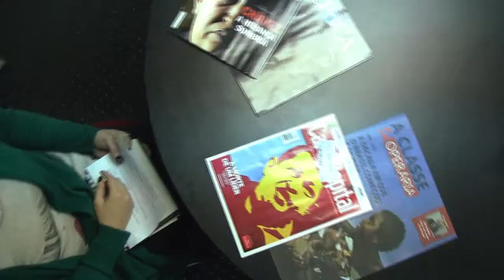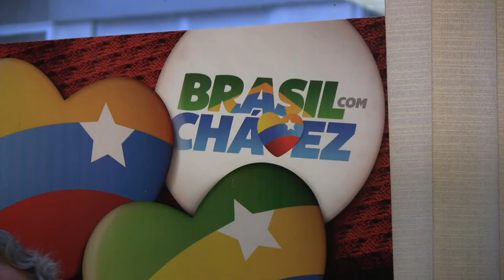Venezuela pós Chávez: José Reinaldo analisa cenário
"Hugo Chávez deixa um legado que consiste, fundamentalmente, em uma nova etapa do movimento de resistência internacional, sobretudo no moivmento anti-imperialista, que tinha sido golpeado com os retrocessos aviso a partir da derrocada da maioria dos países socialistas no final do século XX", ponderou José Reinaldo Carvalho, editor do Vermelho,  durante entrevista à TV Vermelho, ao avaliar atual conjuntura pós morte do grande líder da Revolução Bolivariana.